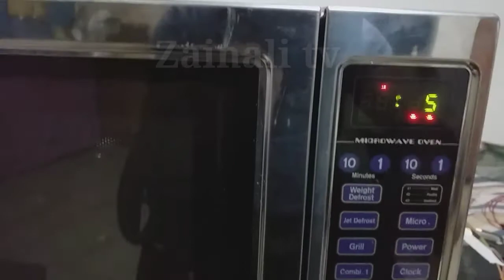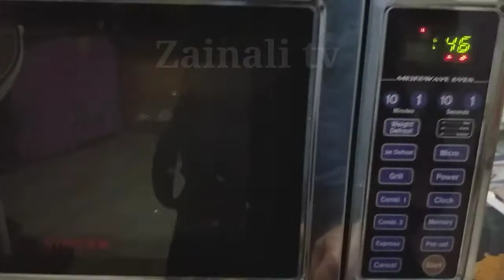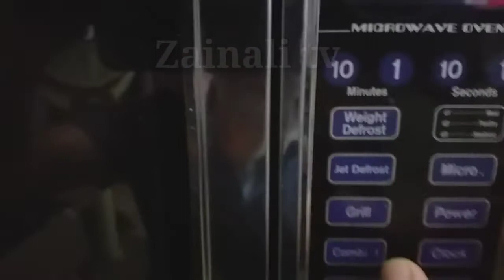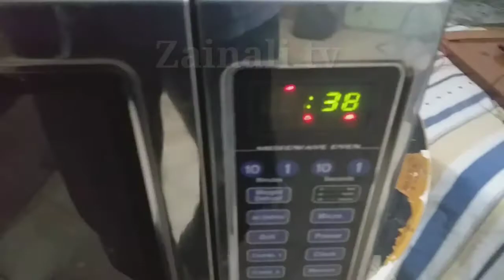How to Reappear Microwave not heating Salutation